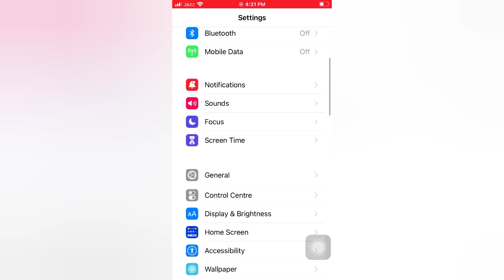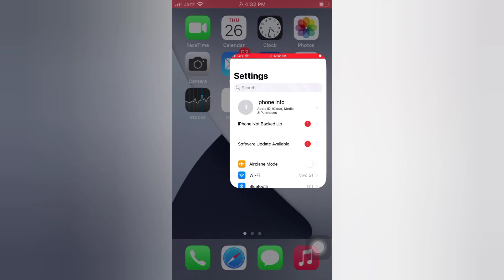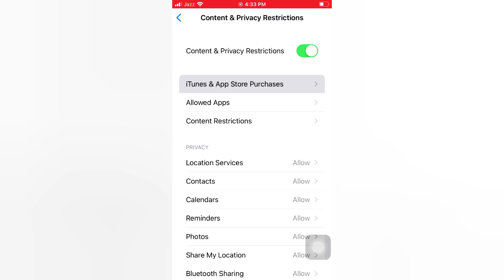How to fix Unable to install App please try again later on iPhone in iOS 15.5